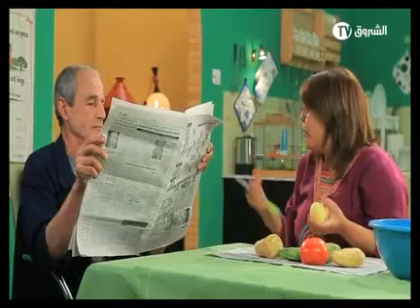حكاياتكم - الحلقة 15- رمضان 2013